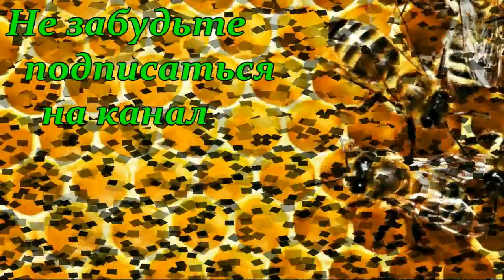Матководство, методы современной селекции пчел - Доскоч И.М. / Семинар в Днепре /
Семинар "Матководство, методы современной селекции пчел" в Днепре - Доскоч И.М.